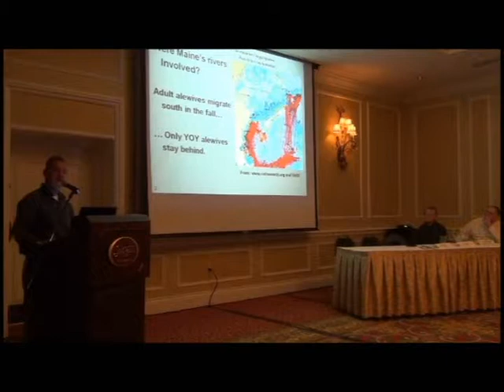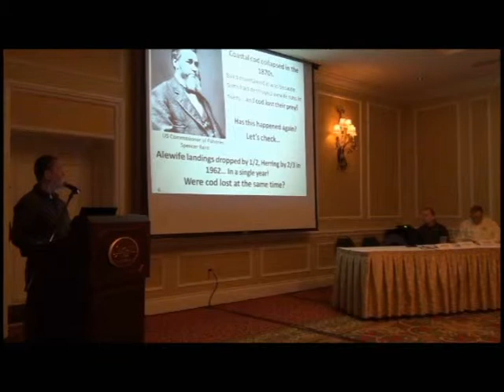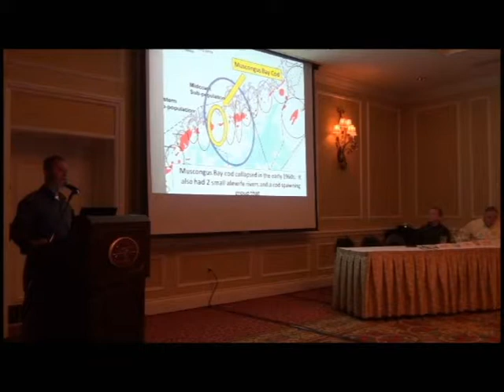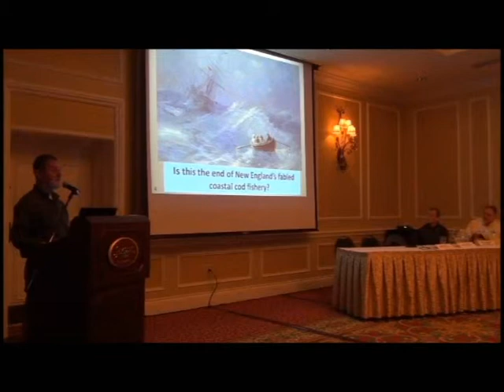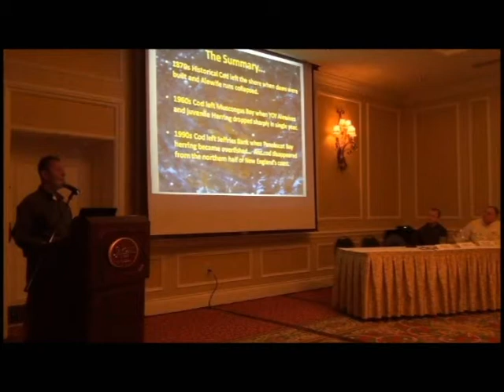Ted Ames - Historical relationship between cod and alewives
Ted Ames is a fisherman, scientist, and founding board member of Penobscot East Resource Center. Ted has integrated fishery science and fishermen's knowledge in his work, focusing on groundfish stock structure, prey, and essential fish habitat. Part of a panel discussion at the 2014 Maine Fishermen's Forum, he presented on the historical connection between cod and alewives as a prey source, lending insights into potential mechanisms for rebuilding coastal groundfish populations in an age of dam removal.